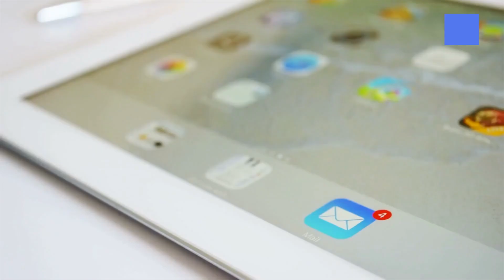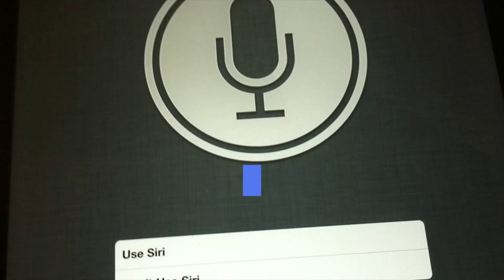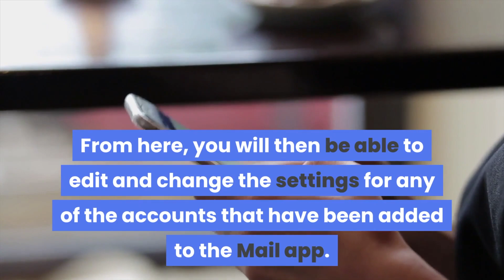iOS 14 Changes: How to find 'Accounts' in Mail Settings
The seconds are ticking towards a new iPhone and the official release of iOS 14. We are still discovering new features and changes on a regular basis. Some are monumental, while others have been found completely by accident or happenstance. One app, where you won’t find too many changes, is the built-in Mail app.

Apple took the liberty of changing enough in different areas of iOS and iPadOS where the Mail app has kind of been forgotten. While we continue hoping for a Notes-level redesign, there’s enough in iOS 14 to make us happy. Although, there have been some changes to where you can find the right settings for your apps.

Where did the “Accounts” settings go?

With previous iterations of iOS, Apple made it so that you could find the settings for your Passwords and Accounts in the same area. This has been changed, as the two features have been separated and turned into their own respective sections within the Settings app. Here’s how you can find the Accounts settings for the Mail app in iOS 14:

1) Open the Settings app on your iPhone.

2) Tap Mail.

3) Select Accounts.

4) Choose the account you wish to edit from the list.

From here, you will then be able to edit and change the settings for any of the accounts that have been added to the Mail app. This Accounts settings panel also gives you access to the “fetch” settings for your emails and the Mail app on the whole.

What’s new with the Mail app on iOS 14?

Outside of the addition of Widgets and the App Library, it may seem like iOS 14 is nothing more than an iterative update. There’s nothing wrong with that after the laundry list of problems that plagued (and continue to plague) iOS 13 users. While there are those who believe that no email apps are great, Apple’s built-in Mail.app is one of the best and it’s largely due to the system-wide integration.

However, there’s really not too much being added to the Mail app, outside of some extremely minor design changes. The system integration has changed a bit more, as users will finally be able to set their favorite email apps as the default option. But this has to be done by the developer, and there’s really no telling how long that will take.

Another new feature coming in iOS 14 is the ability to run an automation based on an email being received. Essentially, a Shortcut can be run as soon as an email arrives, which is something that was previously not possible with Shortcuts or the Mail app. It’s a nice touch as Shortcuts continues to become more robust and more useful for iOS and iPadOS. Keeping with automation, Siri will now recognize potential reminders in the Mail app. This allows you to quickly add an email to the Reminders app along with notifications.